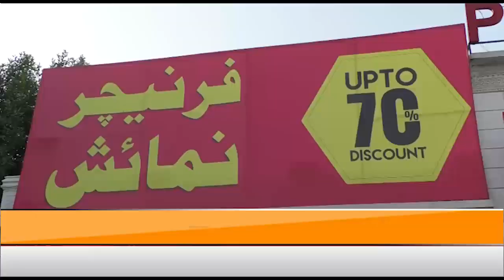Furniture Exhibition at Sheikhupura | Punjab Media Tv